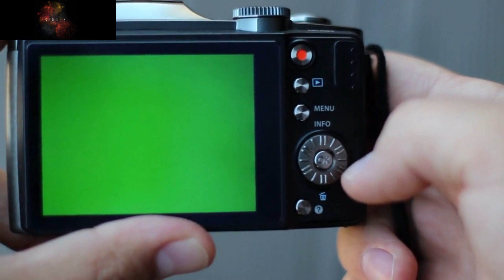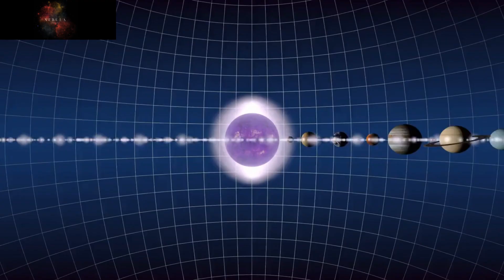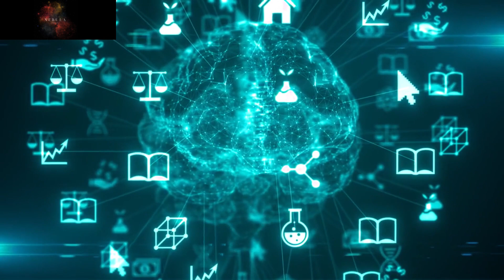Elon Musk Unveils NASA's Astonishing Underwater Discovery: Prepare to be Amazed!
Get ready to be amazed as Elon Musk, visionary entrepreneur and CEO of SpaceX and Tesla, unveils NASA's jaw-dropping underwater discovery.

In this mind-blowing revelation, witness the incredible findings that NASA has made beneath the ocean's depths, unlocking secrets that will leave you in awe. Join us as we dive into the mysterious world hidden beneath the waves, guided by Elon Musk's insights and expertise.

Brace yourself for a thrilling exploration like never before as we unravel the astonishing underwater wonders unveiled by the collaboration of NASA and Elon Musk.

Prepare to have your mind blown!